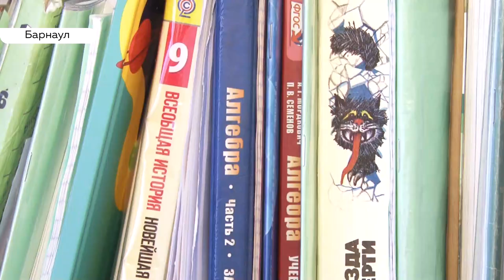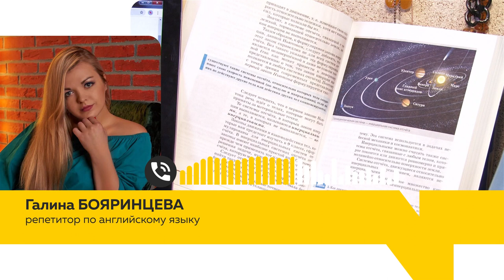Минпросвещения России опубликовало правила перехода на семейное обучение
Правила перехода на семейное обучение появились на сайте Минпросвещения страны. Там перечислен перечень документов и план действий для тех, кто хочет обучать ребенка дома без участия педагогов.

Отказаться от школы может любой желающий. Но не помешает ли это социализации, — узнавала Полина Жданова